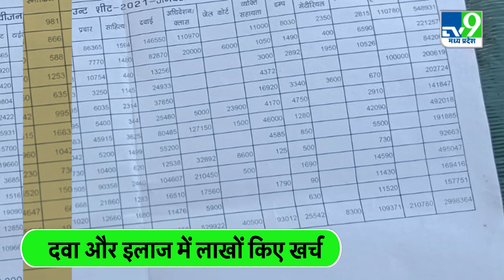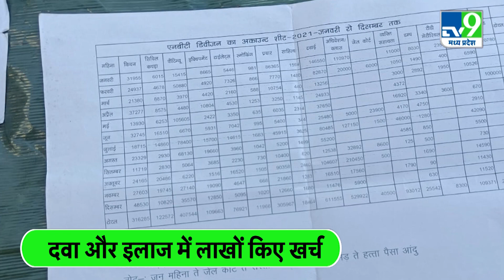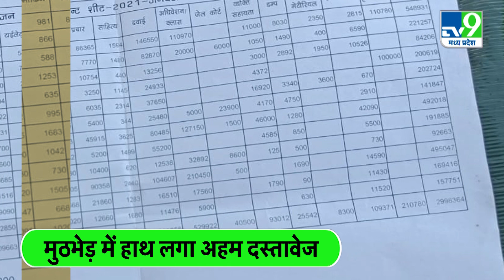Chhattisgarh में नक्सलियों से मुठभेड़ में बस्तर पुलिस के हाथ लगे अहम दस्तावेज|TV9MPCG